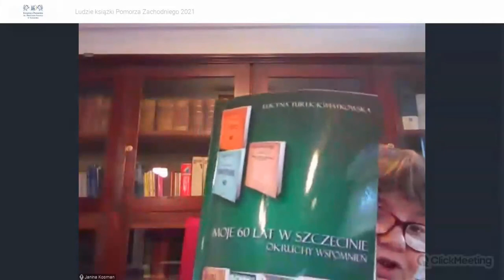dr Janina Kosman - Ludzie książki Archiwum Państwowego w Szczecinie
Sympozja z cyklu "Ludzie książki Pomorza Zachodniego" organizowane są od 2013 roku przez Książnicę Pomorską we współpracy z Zachodniopomorskim Okręgiem Stowarzyszenia Bibliotekarzy Polskich w trakcie Ogólnopolskiego Tygodnia Bibliotek i poświęcone są upamiętnieniu osób związanych z kulturą książki na Pomorzu Zachodnim. IX już edycja sympozjum odbyła się 13 maja 2021 r. i miała charakter wirtualny: obrady zostały przeprowadzone za pośrednictwem platformy ClickMeeting i były transmitowane przez Facebook Live.

Prelekcję o ludziach książki Archiwum Państwowego w Szczecinie wygłasza dr Janina Kosman z Archiwum Państwowego w Szczecinie.